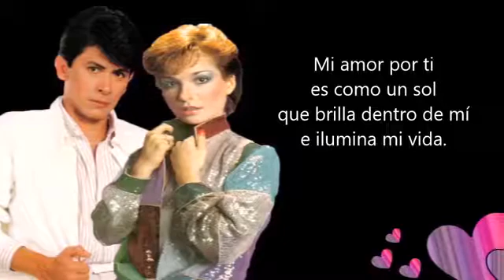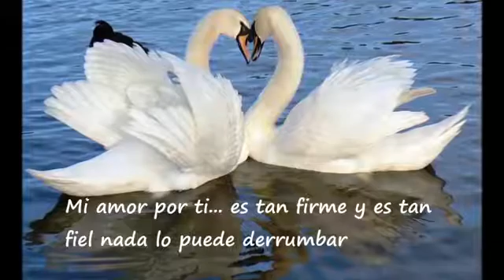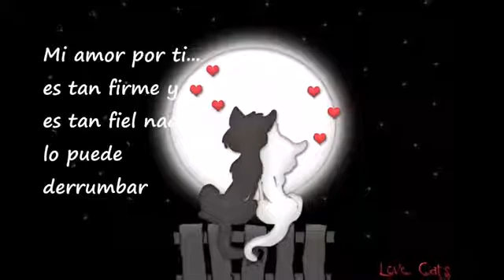Mi amor por ti Alvaro Torres y Marisela Letra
MI AMOR POR TI CANTADA INCREIBLEMENTE POR ALVARO TORRES MI HERMANO Y MARISELA. MASTERIZA MARIO VIDES, INTERESADOS EN GANAR PREMIOS Y QUE YO LES MEJORE SUS CANCIONES LLAMENME POR WHATTS APP TEL. 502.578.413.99 MAESTRO MARIO VIDES.